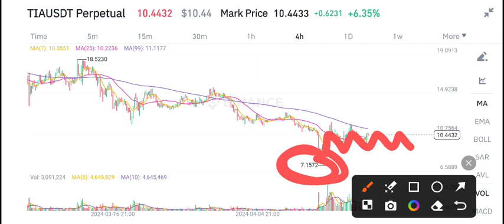Tia coin Urgent News Today! Celestia TIA Price Prediction